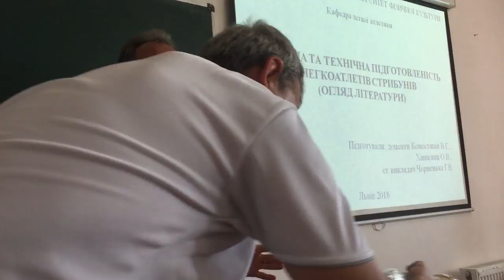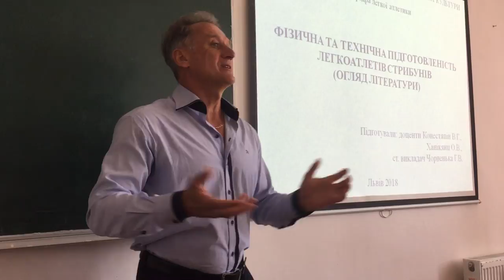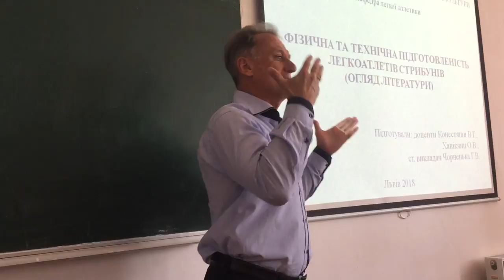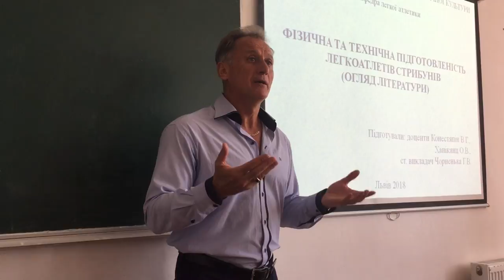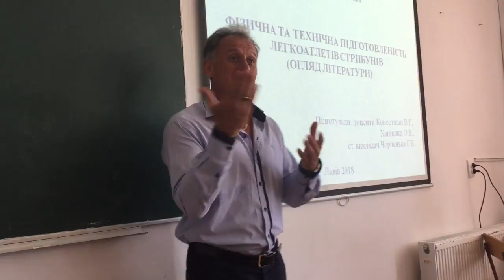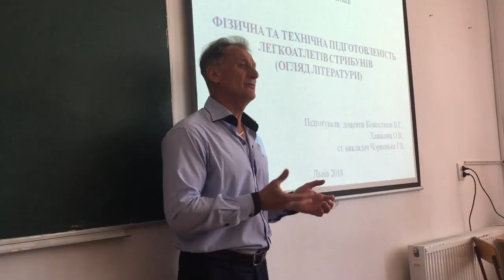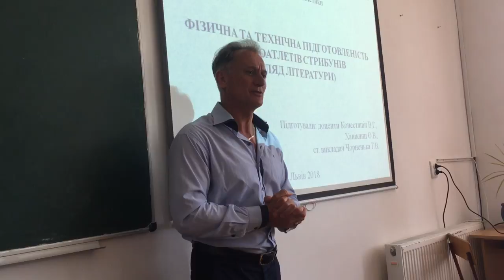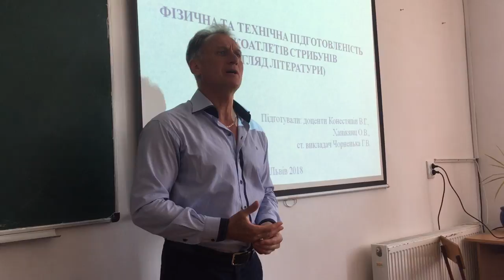Robert Emmiyan (Роберт Емміян) in Ukraine (Uzhgorod): Секрети успіхів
Роберт Емміян (чинний рекордсмен Європи зі стрибків у довжину, 8 м 86 см) - почесний гість змагань Стрибки під музику, 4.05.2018 р.
Відео: fakty.cv.ua